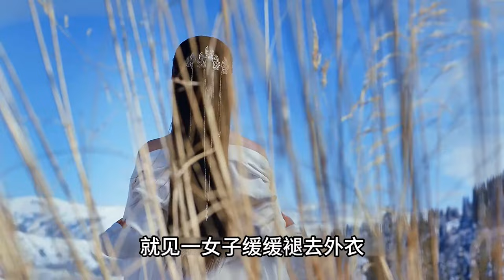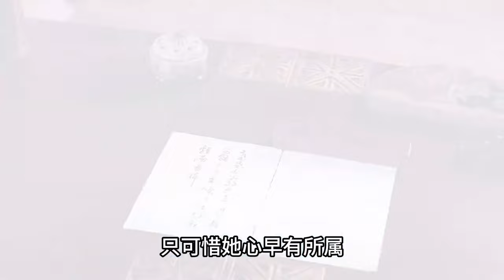《将夜》大师兄李慢慢是真疼宁缺，莫山山与宁缺初次见面